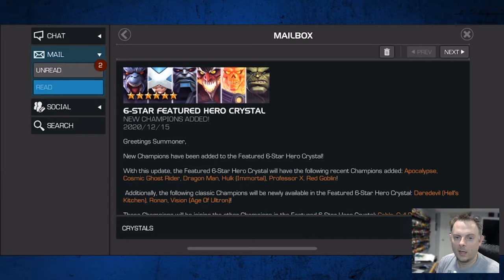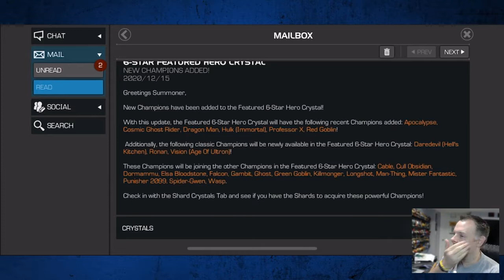4x Six-Star Featured Crystals! | Marvel Contest of Champions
The big day is here. Did we snag anything on my Christmas list?

Music | Alpine by Declan DP